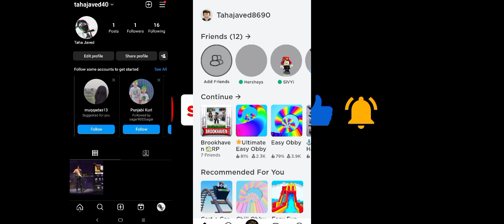Today I play roblox ( BROOK HAVEN )